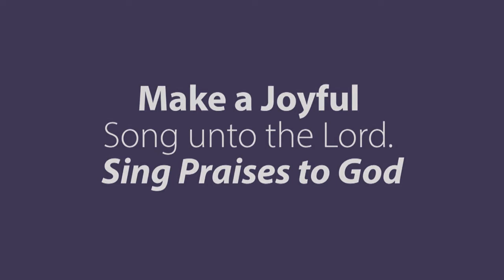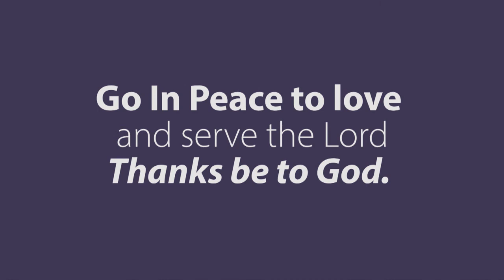Purposeful Waiting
Lighting of the Advent Wreath and service for Advent 1, Nov. 28, 2021 with reflection on '"Purposeful Waiting" provided by Archdeacon Bill Gray.  We can sing again !